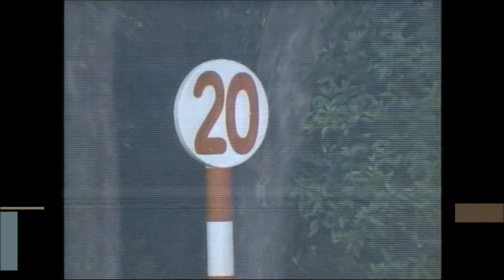第２２回 東京優駿（日本ダービー） オートキツ 牡３ 57 二本柳俊夫 1955.5.29 出走馬：カミサカエ、ケゴン、ヒシタカ、ナンシーシヤイン、ヨシフサ、サクタカ、トシタカ、ケンチカラ、ウゲツ他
第２２回　東京優駿（日本ダービー）
1955/5/29　東京10R　3歳牡牝　定量　芝2400m（左）　雨　不良
本賞金（万円）　1着200/2着60/3着40/4着20/5着16
付加賞（万円）　1着83.72/2着23.92/3着11.96

1着 6枠 21番 オートキツ 牡３ 57 二本柳俊夫 大久保房松 2:36.3 10人
2着 6枠 24番 カミサカエ 牡３ 57 八木沢勝美 加藤清一 ８身 4人
3着 5枠 20番 ケゴン 牡３ 57 野平好男 田中和一郎 クビ 1人
4着 6枠 22番 ヒシタカ 牡３ 57 小野定夫 矢野幸夫 １ 1/2身 18人
5着 3枠 10番 ナンシーシヤイン 牡３ 57 坂本栄三郎 鈴木勝太郎 クビ 2人
6着 1枠 2番 ヨシフサ 牡３ 57 渡辺正人 中村広 　 5人
7着 2枠 5番 サクタカ 牡３ 57 野平祐二 松山吉三郎 　 11人
8着 5枠 18番 トシタカ 牡３ 57 古山良司 久保田彦之 　 16人
9着 1枠 1番 ケンチカラ 牡３ 57 蛯名武五郎 稗田敏男 　 6人
10着 4枠 16番 ウゲツ 牡３ 57 保田隆芳 尾形藤吉 　 3人
11着 2枠 6番 スサカホマレ 牡３ 57 梶与四松 稲葉幸夫 　 15人
12着 2枠 8番 ヒデホマレ 牡３ 57 伊藤英治 西塚十勝 　 9人
13着 4枠 15番 ナスノモア 牡３ 57 山本勲 武輔彦 　 22人
14着 2枠 7番 イチモンジ 牡３ 57 高橋英夫 鈴木勝太郎 　 12人
15着 5枠 17番 マサハタ 牡３ 57 石毛善衛 田中朋次郎 　 19人
16着 4枠 13番 ダイイチヒガシヤマ 牡３ 57 岩下密政 西塚十勝 　 8人
17着 6枠 25番 オンワード 牡３ 57 佐藤勇 武田文吾 　 14人
18着 1枠 3番 キングアロー 牡３ 57 小林稔 小林三雄三 　 24人
19着 1枠 4番 ミスアスター 牝３ 55 工藤嘉見 橋本輝雄 　 20人
20着 3枠 12番 ハマミノル 牡３ 57 藤本勝彦 藤本冨良 　 23人
21着 3枠 11番 ダイナナカツフジ 牡３ 57 清田十一 伊藤勝吉 　 13人
22着 3枠 9番 ホウシユウホマレ 牡３ 57 上田三千夫 上田武司 　 7人
23着 5枠 19番 オールマイテイ 牡３ 57 斉藤義美 渋川久作 　 17人
24着 4枠 14番 カイザン 牡３ 57 熊坂明 増本勇 　 21人
取消 6枠 23番 アマクニ 牡３ 57 高松三太 久保田金造 出走取消

馬名 オートキツ
生年月日 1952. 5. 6
生産地 青森県
生産者 益田牧場
性別 牡
毛色 栃栗毛
調教師 大久保房松（中山）
馬主 川口鷲太郎
競走成績 ２２戦１４勝
獲得賞金 7,600,700円
受賞歴 1955年　啓衆社賞年度代表馬
1956年　啓衆社賞最良スプリンター